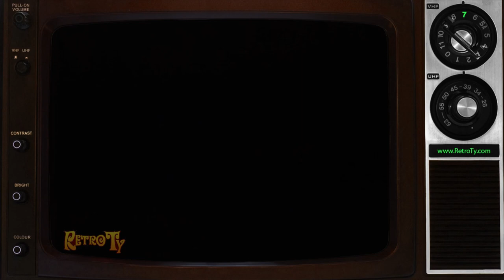1985 - Genesee Beer - Great Outdoors in a Glass